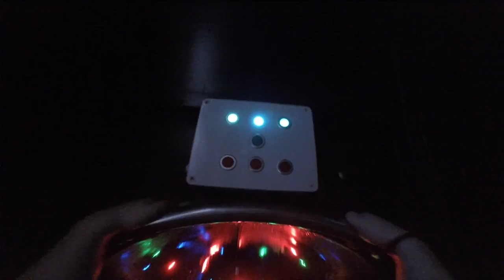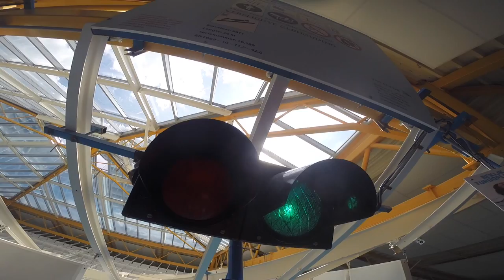A great day out swimming in Eindhoven, NL